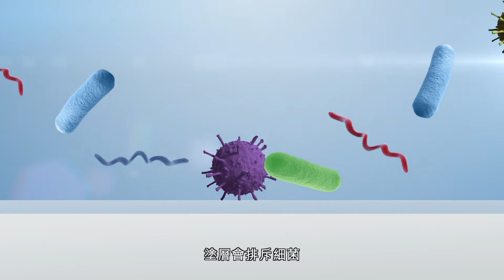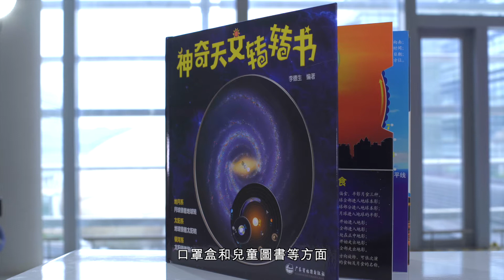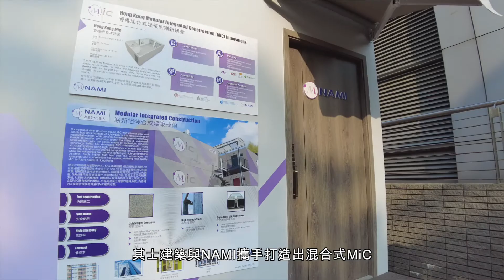納米及先進材料研發院有限公司 (NAMI) 2021